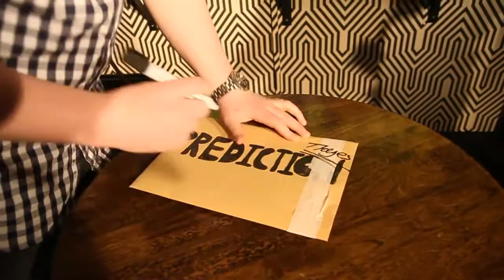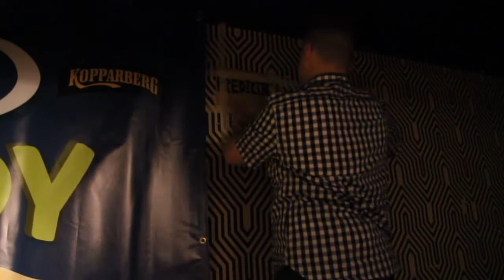Liam O'Neill's prediction for Day's Comedy Club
Liam O'Neill makes a prediction for he believes will be the outcome of a large scale social experiment being conducted in Daly's Comedy Club. find out he he got it right on Friday night,   2/03/12